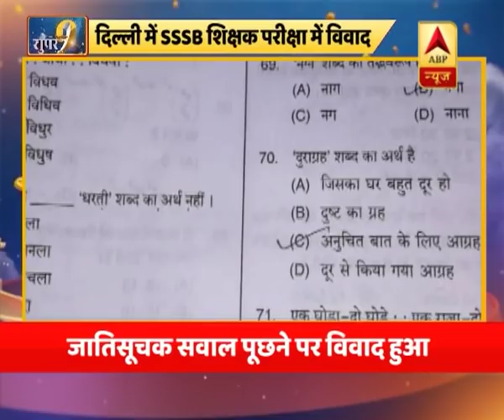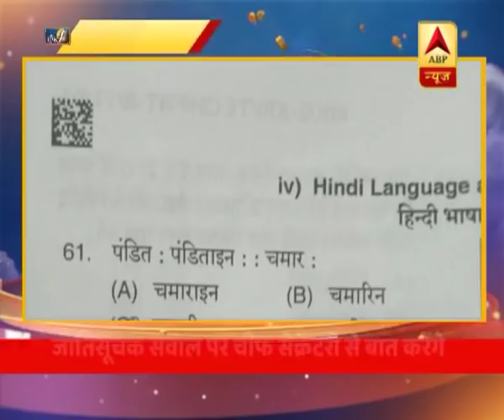सुपर 9: पेट्रोल-डीजल की कीमतों के लिए पीएम की बैठक, देखिए दिल्ली एनसीआर की बड़ी खबरें